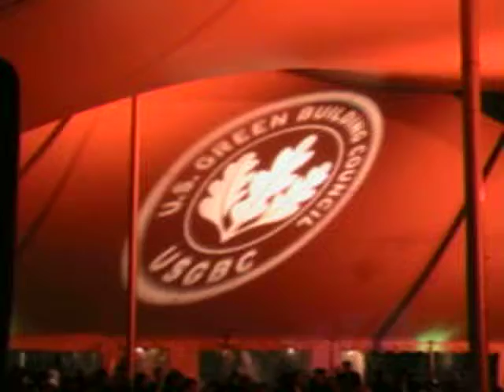Shyne Live - Episode Five (Amended Version).mov